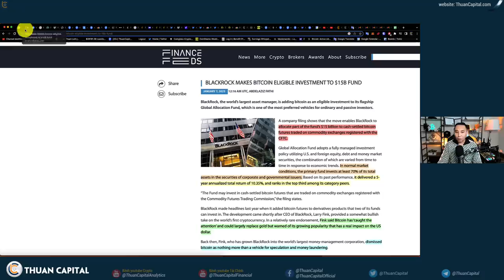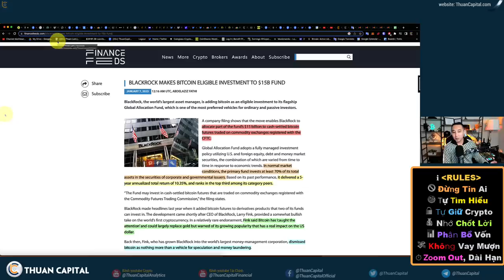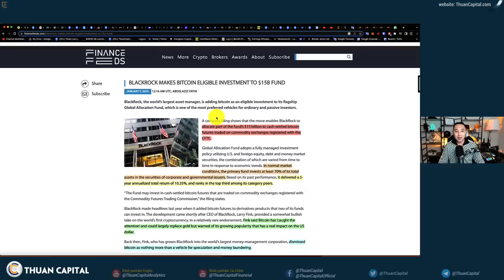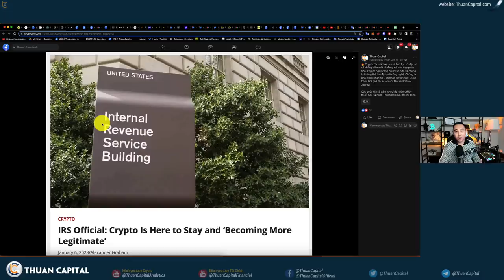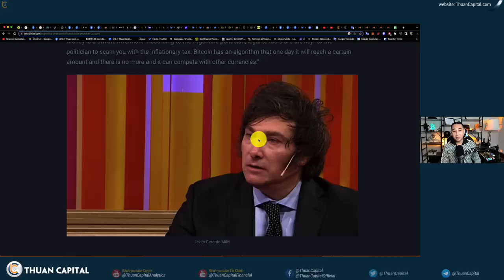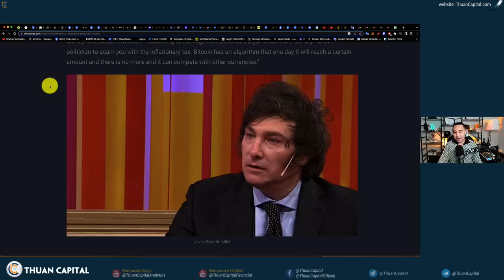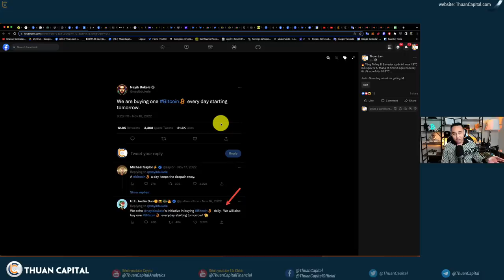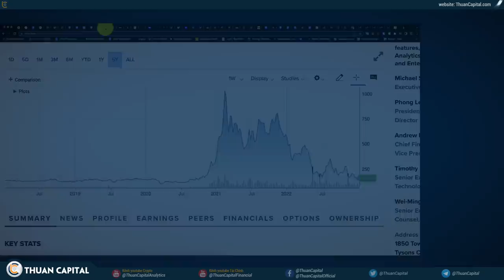1504 (Part 1) - HOLDERS, Cá Voi Lớn Xuất Hiện, ARE YOU READY? BLACKROCK, SERBIA, ARGENTINA